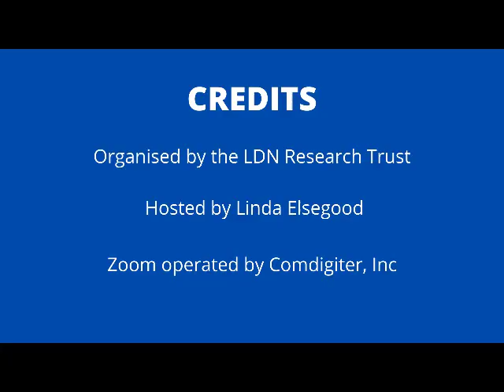Can Low Dose Naltrexone (LDN) Help Chronic Migraines?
Answered by Pharmacist Michelle Moser